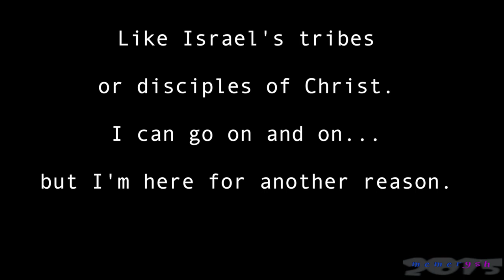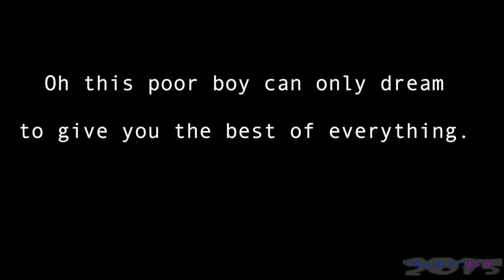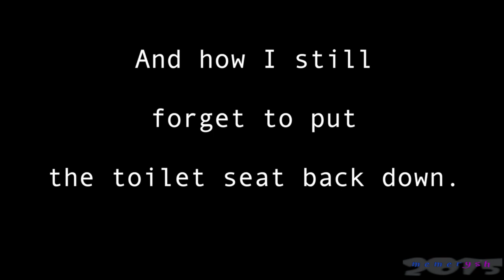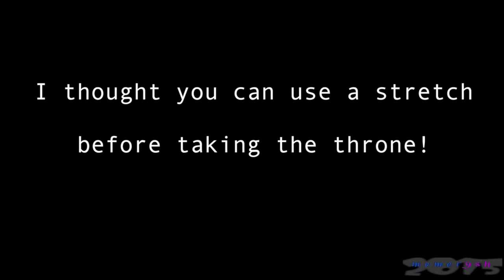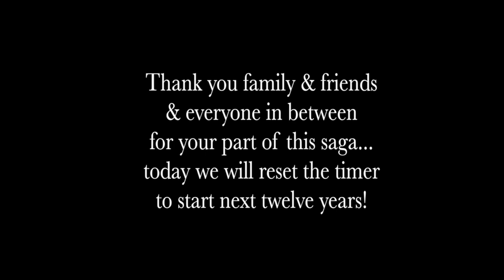Differently Wired: ferrarenovalavonnelmer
An original song for our 12th anniversary.